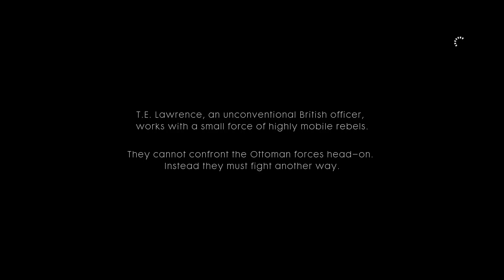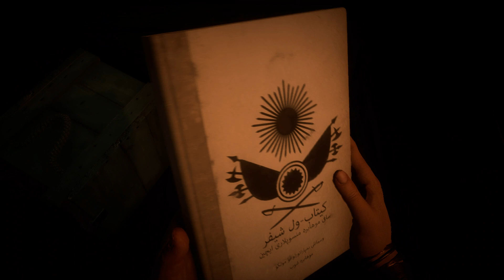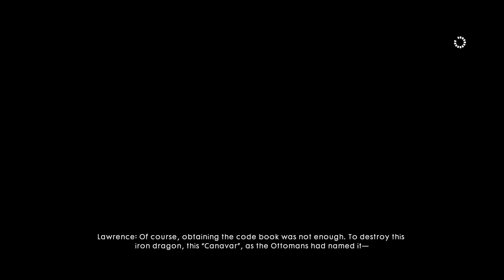Battlefield 1 - Nothing is Written - Hidden in Plain Sight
Battlefield 1 Let's Play Episode: 15
And let me know what you want to see me play next!!

Battlefield 1 (also known as BF1 and development code-named 'Tunguska') is the fifteenth installment in the Battlefield Series developed by DICE and published by EA. The game is set during World War I. It marks the first installment exclusive to eighth-generation consoles and was released worldwide on October 21, 2016. (Credit for the paragraph above goes to the Battlefield 1 Wiki Fandom Page)